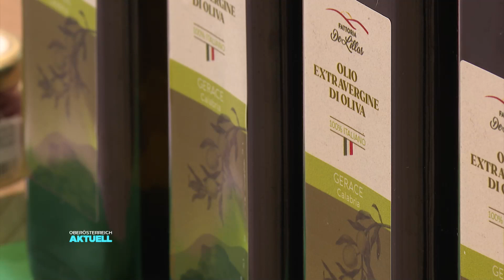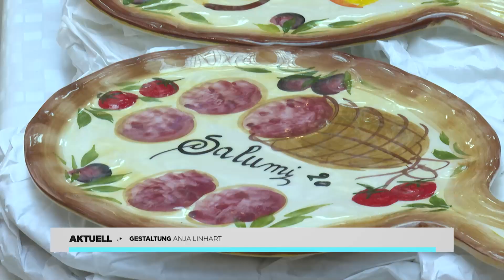Ohne Reisestress: Pasching wird „Bella Italia“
Salami, Parmesan und Olivenöl verkosten und das ganz ohne Reisestress? Pasching hat sich letzte Woche in „Bella Italia“ verwandelt.